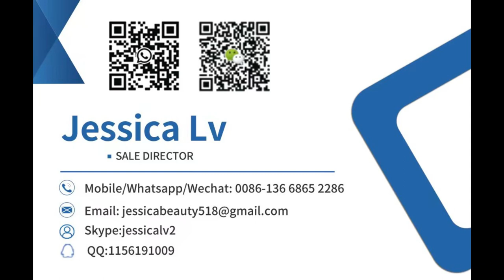EPS Sandwich Wall Panel Forming Machine Wall Panel Making Machine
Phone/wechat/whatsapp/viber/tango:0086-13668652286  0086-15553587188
Skype: jessicalv2
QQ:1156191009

Automatic Prefabricated House Insulation EPS Sandwich Concrete Wall Panel Making Machine，
EPS Sandwich Panel Production Line/Making Machine，